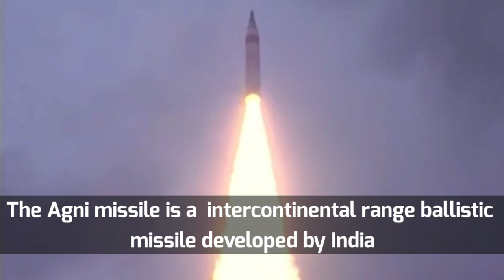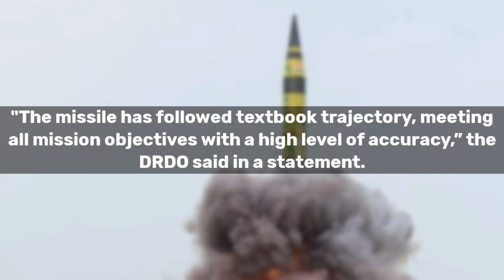Indian Amry new missiles - Agni P Missile | DRDO | Indian Armed Forces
Agni-Prime: India successfully test-fires new generation of nuke missile

India on Monday successfully test-fired a new missile in the Agni series known as Agni-P off the coast of Odisha
 at 10:55am, DRDOofficials said. As per DRDO, Agni-Prime is a new generation advanced variant of the Agni class of missiles.

Being a canister-launched missile, Agni-P will give the armed forces the requisite operational flexibility to swiftly transport and fire it from anywhere they want. The test at 10.55 met all mission objectives with a high level of accuracy," the DRDO said in a statement.
During the test-fire, various telemetry and radar stations were positioned along the eastern coast tracked and monitored the missile, the DRDO said.

"The missile has followed textbook trajectory, meeting all mission objectives with a high level of accuracy,” the DRDO said in a statement.

The missile, which has a range between 1000km to 2000km, is short and light in comparison with other missiles in this class. New technologies have been incorporated in the new missile, DRDO officials said

India successfully test-fired Agni-P, also known as Agni Prime, the next generation nuclear-capable ballistic missile in India’s nuclear arsenal, from Odisha’s Balasore earlier this week.
The missile comes with its own unique technology giving it more accuracy while making it difficult to intercept.

With a range of 1,000-2,000 kilometers, the deadly missile is capable of covering vital targets all across Pakistan.
While it is popularly believed that the new missile will replace Prithvi, Agni 1 and Agni 2 series of ballistic nuclear missiles, government sources told ThePrint it will not.
“It is not a replacement for any of the existing missiles. Agni P is part of the Agni series of missiles with new modern features which makes it very maneuverable and increases the accuracy,” a source said.

Sources also said the missile was made using the same technology used in the longer-range Agni 4 and Agni 5 missiles.
ThePrint explains the technology behind the latest ballistic missile, why it is difficult to intercept, and why it is a boost for the Indian armed forces.

Lighter and more agile

The Agni P, initially named Agni-1P, is said to weigh 50 per cent less than Agni 3 and is the lightest and smallest of the Agni series because of technological advancements, sources said.

The missile comes with new composites, propulsion systems, innovative guidance and control mechanisms, besides the latest navigation systems.
Adding to the usefulness of the missile is that it is a canisterised system. This means that the movement and launch options increase for the Strategic Forces Command, which oversees India’s nuclear arsenal.
India’s ‘No first use’ policy

Experts explained that usually, upon launch, the target and the trajectory that the ballistic missile will take can be fairly understood, which makes interception possible.
However, the stress on accuracy has led some, including nuclear policy expert Vipin Narang, to see Agni P as a counterforce weapon.
Counterforce doctrine, in nuclear strategy, is the targeting of an opponent’s nuclear weapons infrastructure with a nuclear strike.

The counterforce doctrine is differentiated from the countervalue doctrine, which targets the enemy’s cities, destroying its civilian population and economic base.
However, government sources insisted that India has a strong ‘No first use’ (NFU) policy. They added that nuclear weapons are for deterrence, something which Defence Minister Rajnath Singh tweeted too.

Agni-P or Agni-Prime (Agnī "Fire") is a medium-range ballistic missile being developed by Defence Research and Development Organisation (DRDO) as a successor for Agni-I and Agni-II missiles in the operational service of Strategic Forces Command with significant upgrades in the form of composite motor casing, maneuverable reentry vehicle (MaRV) along with improved propellants, navigation and guidance systems

Beginning in 2016, Various media organisations have reported that DRDO is developing a successor to Agni-I called Agni-1P with two stages by borrowing the newer technologies from Agni-IV and Agni-V platform to increase accuracy and reliability.[6] India started working on area denial weapons after China developed DF-21D and DF-26B with nuclear capability to counter US Navy that brought Naval Base Guam within its reach. In the same way, the progress of Agni-P became part of India's Indo-Pacific strategy to counter China's plan of having 5-6 aircraft carrier battle groups in 2035 that will cover both Pacific Ocean and Indian Ocean with access to future overseas logistical bases around the region such as the one it currently has in Djibouti.